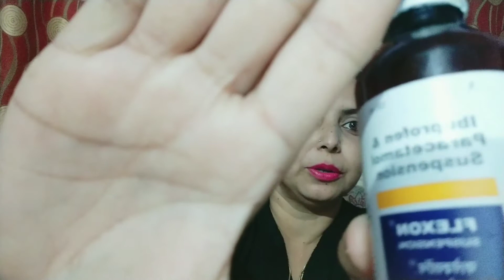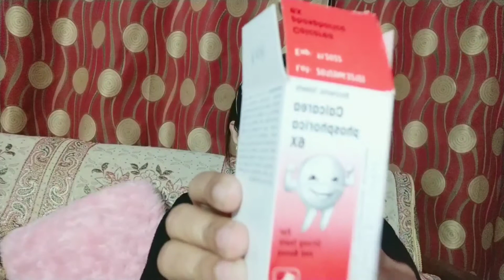बच्चो के लिये ज़रूरी दवॉईया,Must have medicines for kid 0to 3 years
🌸🌸  This channel is based on my personal experience,,
Kids ke liye jo bhi medicine maine batai hai wo mai khud ke bacho ke use krti hun or 3-4 doctors se consult krke he en medicine ke bare me bta rahi hun kisi ek doctor se nhi,,
Fir bhi kisi dawai ko use se pehle dr.  se consult kr le kyunki kuch babys ko allergy hoti hai kuch chizon se...
mere videos sponsor nhi hai or na he kisi bhi sponsorship ke chalte mai kisi ko misguide krungi,,
Mai apne videos me achi or sachi chiz he share karungi nd it's my promise to all my viewers nd subscribers...!!!
                Thanku Very Much for watching👀

Do like nd Share pls
Hartley welcome to ur suggestion nd comments